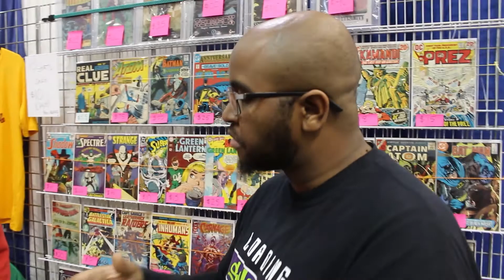The Comic DoJo | Ocean City Comic Con 2019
The LS Crew met back up with the Comic Dojo Crew at Ocean City Comic Con 2019 to find out what's new.